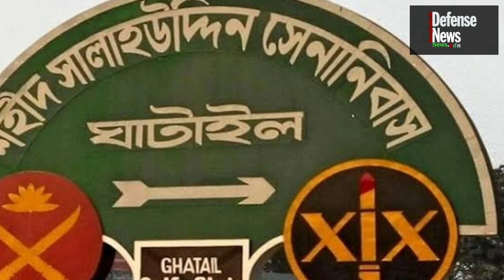Commands sign of Bangladesh Army|Regional Commands Bangladesh Army|বাংলাদেশ সেনাবাহিনীর কমান্ড সমূহ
This video discusses the logos of different commands of the Bangladesh Army scattered in different parts of the country, and the names of the commanders of all these commands.The photographs used in this video may be copyrighted but they are used to make the video beautiful. Thank you to the photographers who did a great job.

Bdn